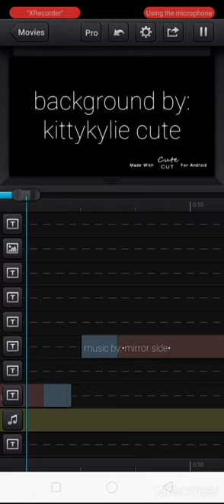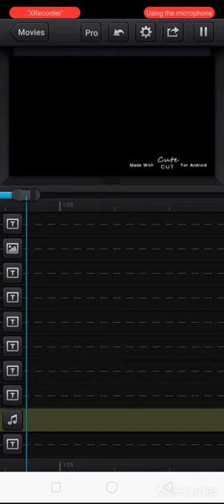beautiful lie meme//background//cute cut}